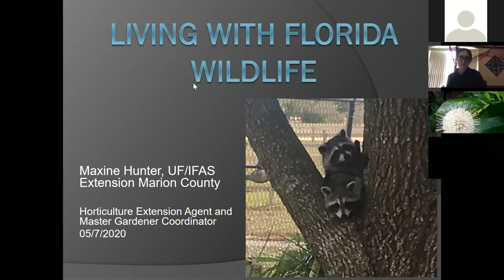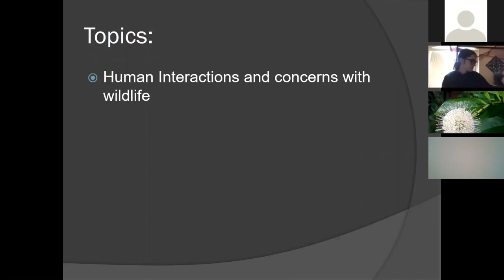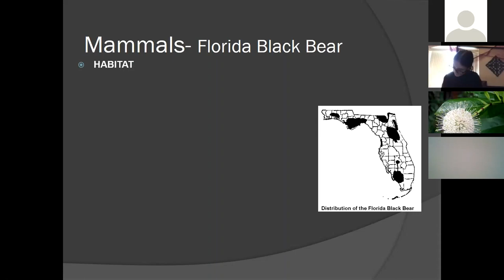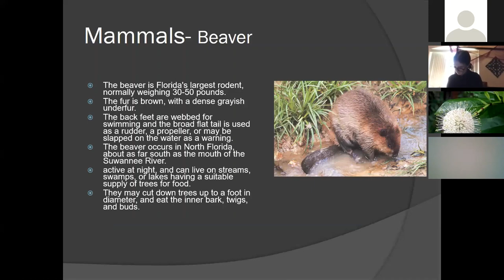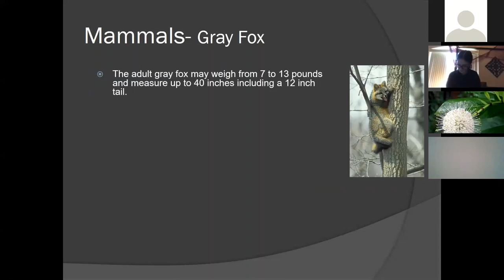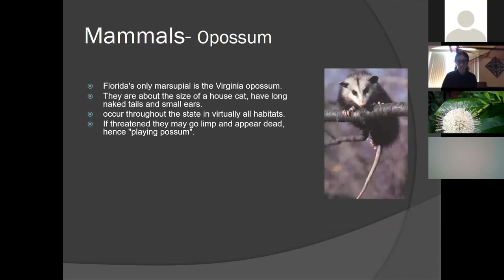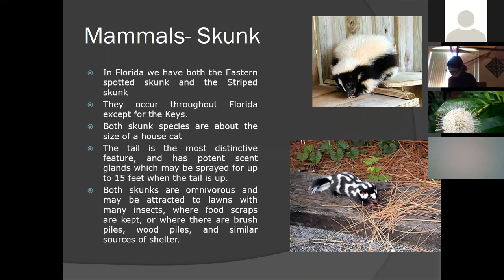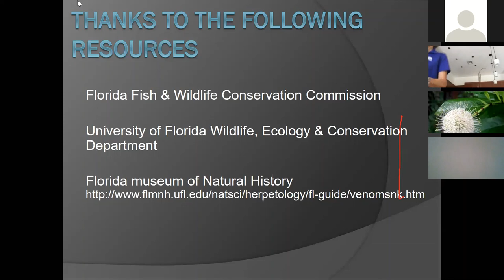Wild Horticulture: Living with Florida Mammals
The UF/IFAS Marion County Extension Office is here to help you live with wildlife in Florida. Maxine Hunter, Horticulture Extension Agent, and Amanda Marek, Florida Friendly Landscaping Agent, have a lot to say about mammals in Florida. You'll hear about Florida's wildlife and habitats, and learn how to make your landscape an urban wildlife oasis!

These extension agents will also walk us through sharing our yards with some of Florida's less popular mammals: armadillos, moles, hogs, bears, bobcats, deer, coyotes and more.

UF/IFAS Extension Marion County is a cooperation between the Marion County Board of County Commissioners and the University of Florida to deliver relevant, research-based education programs that result in healthy people, healthy environments and healthy economies.